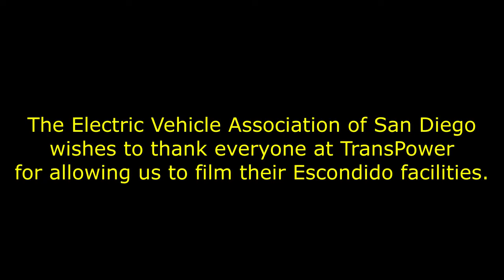TransPower Tour 2018 - EV Truck & Bus Conversion Company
TransPower Tour 2018 - Members of the Electric Vehicle Association of San Diego tour TransPower in the spring of 2018. TransPower is a Truck and Bus EV conversion company in San Diego, California (Escondido) that convert trucks, buses and other heavy duty vehicles to electric.